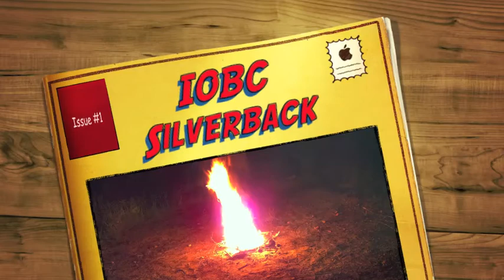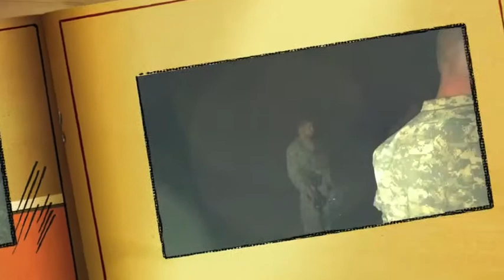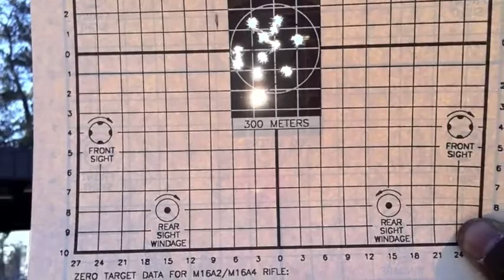IOBC Silverback Public Ver.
Awesome Soldiers